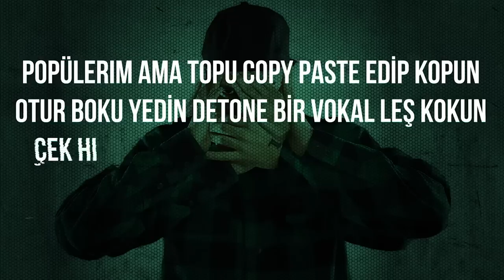Tankurt Manas- Akbabalar (prod. Atıl)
Söz : Tankurt Manas